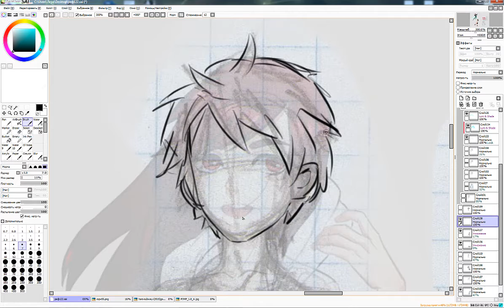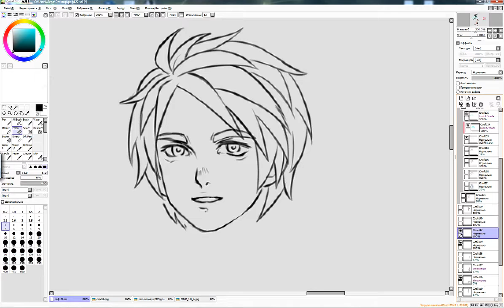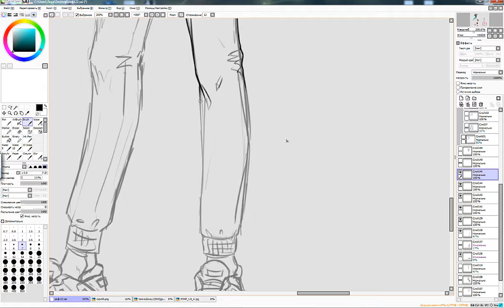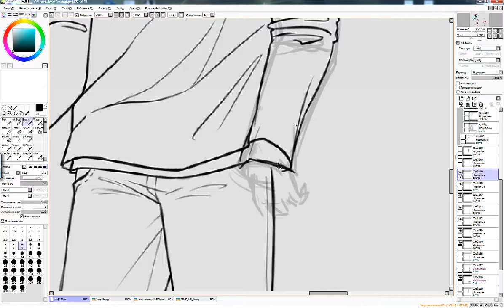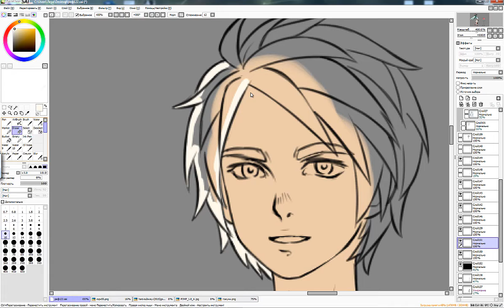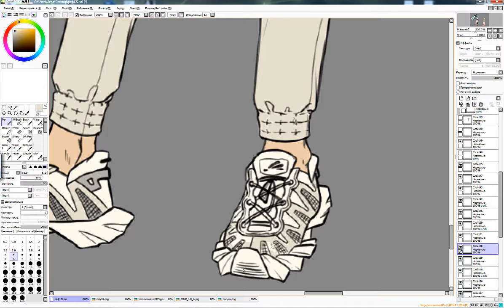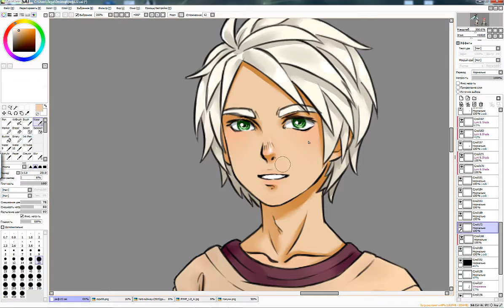Speedpaint Takumi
Привет! Этот персонаж тоже из истории "Вирус". Его зовут Такуми.